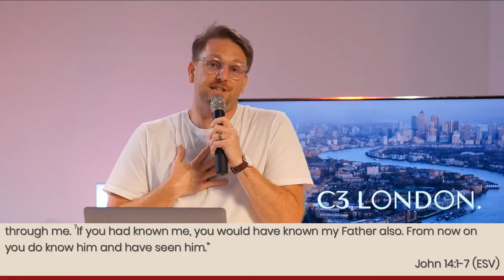The Way of Jesus : Part 1 - C3 London Online - 4th October 2020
C3 London - We're bringing church to YOU!